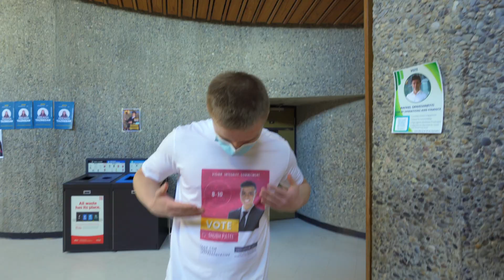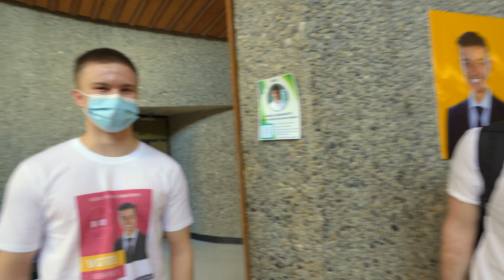SAGE ADVICE FOR BIOCHEMISTRY AND ORGANIC CHEMISTRY | UNIVERSITY OF CALGARY VLOG #6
The second of a series of late uploads from early 2022 since second year was extremely hectic. Hope you enjoy it!

🙋🏻‍♂️ Hey friends, I'm Shubh Patel - I'm a Schulich Leader scholar and a second-year biomedical science student at the University of Calgary. I also conduct research that focuses on the prevention and treatment of diabetes and various heart diseases. When I’m not studying, I enjoy sporting, reading, volunteering, and listening to podcasts. This channel is an insight into my life as a student at the University of Calgary :)

📱 SOCIALS📱